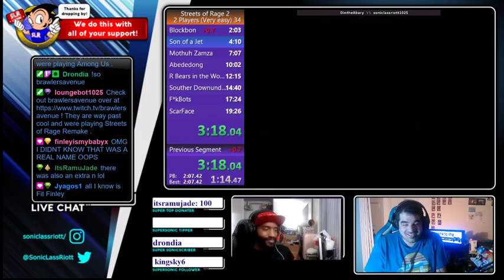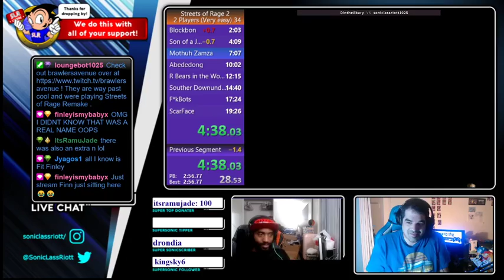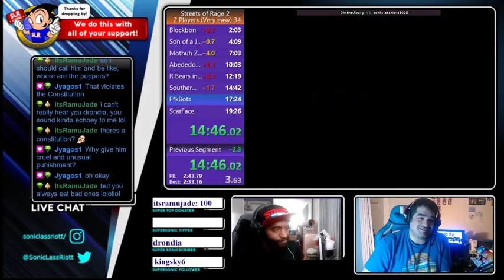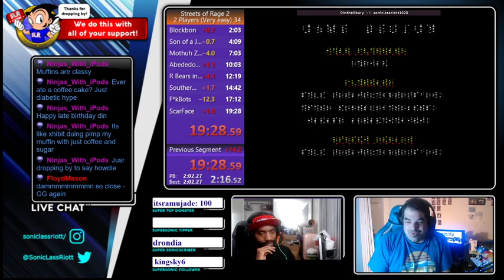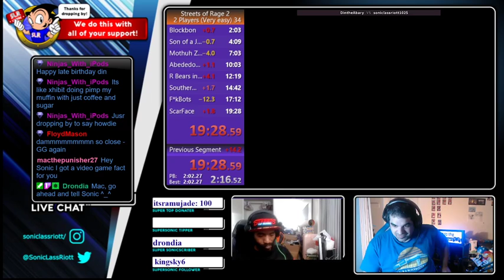Streets of Rage 2 - Very Easy Speedrun 19:28 (WR)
An incredible moment: Co-Streaming and achieving our 2nd World Record in Streets of Rage 2 multiplayer ( Very Easy Difficulty) once again with the incredible DinTheAbaray!!!

Thank you also to an incredible community, who we could not do this without!!! This is for the community.